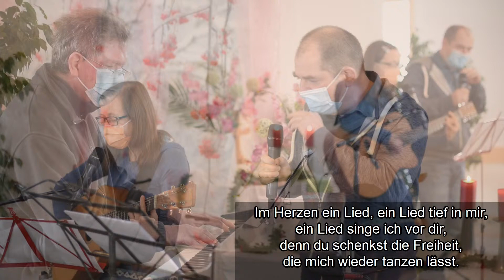Gottesdienst mit Dr. Reinhard Füßl - "Festhalten an Jesus"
Sie können die Arbeit der Gemeinde unterstützen mit einer Kollekte.
BIC: ASPKAT2LXX